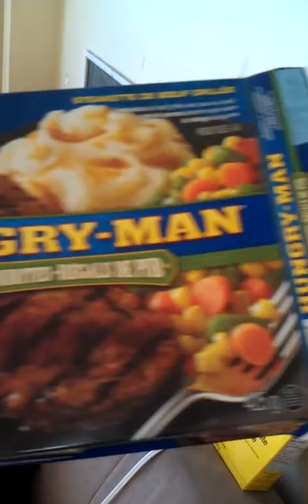Mental Patients' Association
i v v a   de  yohra hov  ich  gedenkt, oss mer olla hallich tsomma kumma kenna.